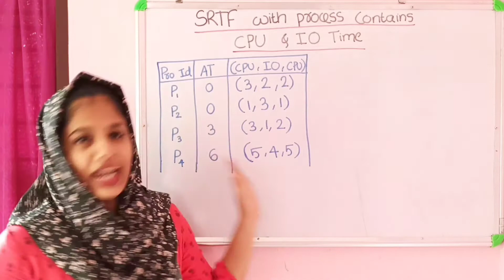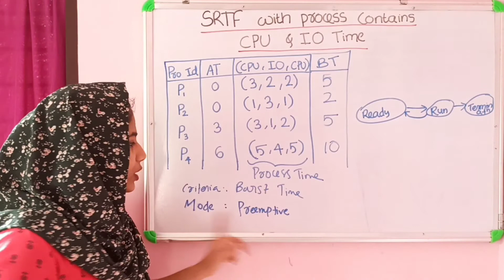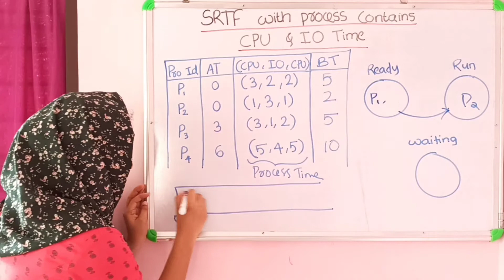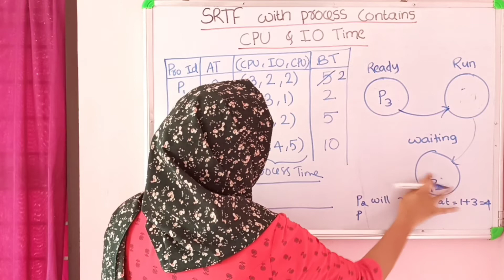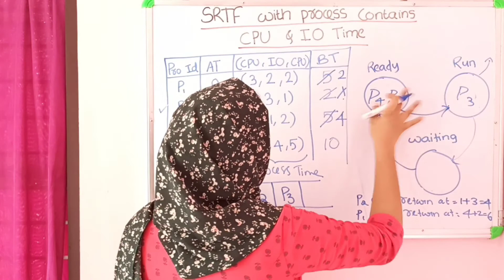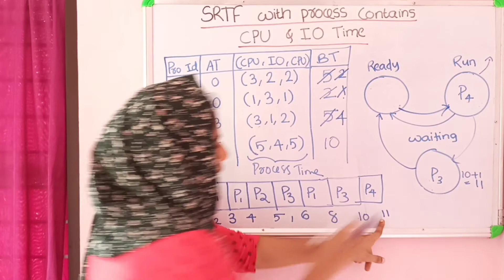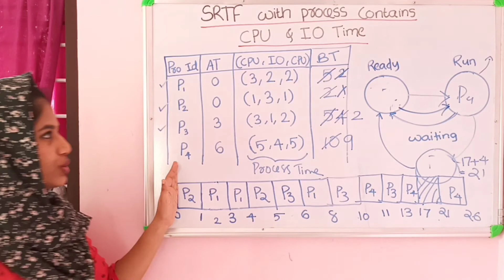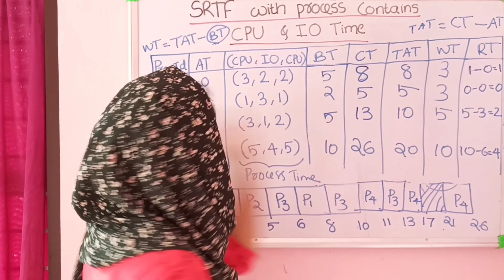Operating System || SRTF with Processes contains CPU and I/O time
Thahu's CS Mantra is a Malayalam YouTube Channel for Computer Science(CS) enthusiast.

This is your course on Operating System in Malayalam. If you are completely new to OS, this course is for you!

Operating System (OS) : Process Management -  CPU Scheduling Algorithms -   Shortest Remaining Time First (SRTF) with processes contains CPU and I/O time

Topics discussed:
* Criteria - Burst Time
* Mode :  Preemptive
* Example problem
* Turnaround Time, Waiting Time, Response Time

Happy Learning !